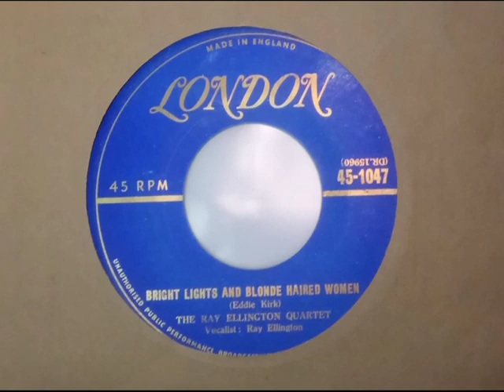UK Cool - RAY ELLINGTON QT - Bright Lights & Blonde Haired Women - LONDON 45-1047 UK 1951 Export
Upload #1517 ~ HQ from UK 45 pictured ~~ Nice UK early R&B-Jazz version on UK Export for the USA market. Billboard reviewed it & pcked on his English pronunciation. "Bright Lights And Blonde Haired Women". Was there a UK 78 of this. yes.. Decca F 9669. B side is "Keep Off The Grass" about the earth carpet stuff, amusing corny track. Such an early 45 as 1951 pre RIAA EQ so it needs quite a bit to sound balance it as here.

No pic of the UK 78 & maybe a different B side?